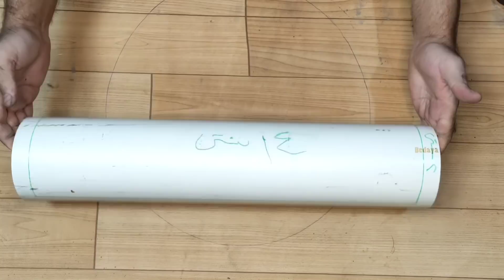افخم فكره من ماسوره بلاستيك اتحداك تجيب ماسوره من تحت الارض عشان تعملها!!!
افخم فكره من ماسوره بلاستيك بطريقه سهله وسريعه جدا وبأبسط الخامات عن طريق اعاده التدوير من ماسوره بلاستيك اتحداك تجيب ماسوره من تحت الارض عشان تعملها
مواصفات المينى دريل
الجهاز نوعه apt صينى الصنع
موجود معاه بنط مختلفه
يباع فى محلات العدد الكهربائيه او اونلاين
سعره حوالى 420 جنيه مصرى مايعادل 26 دولار
الفيديو ده فيه كل المواصفات بشكل عملى 👇